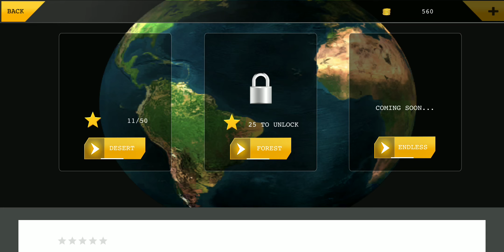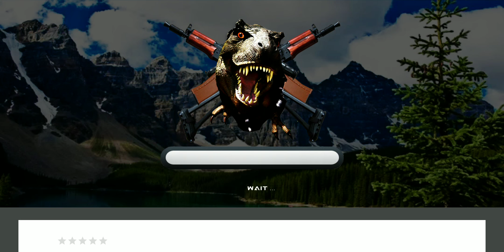🦖 DINOSAUR ERA: AFRICAN ARENA (iOS,Android) Gameplay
Dinosaur Hunter is an amazing realistic wild animal and dinosaur hunting game where your huntsman shooting and sniper skills are going to be heavily tested. So in this Dinosaur hunter game get ready to go wild in faraway exotic forest and desert where you need to achieve your dinosaur hunting objectives as a brave huntsman!